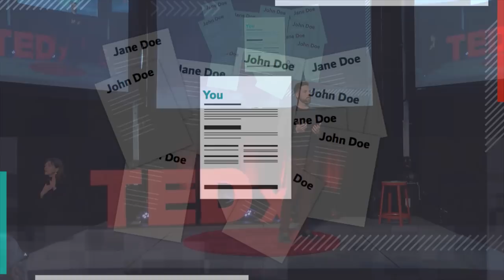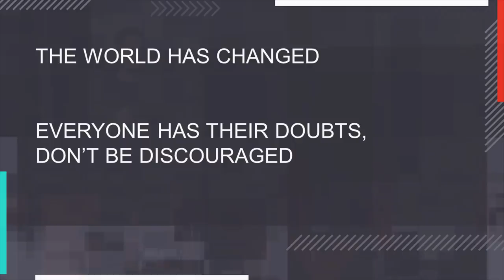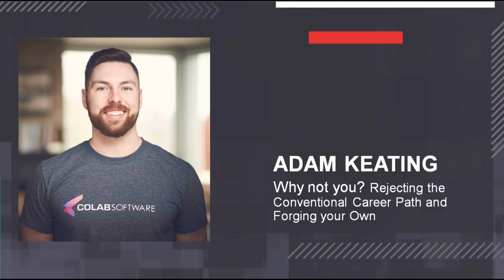Rejecting the Conventional Career Path and Forging your Own | Adam Keating | TEDxStJohns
TED is the infamous idea-sharing platform that has given ideas and issues from every corner of the world a global stage. TEDxStJohns is the largest TEDx event in Atlantic Canada.

Adam is the co-founder and CEO of CoLab Software, recent graduate of Memorial University’s Engineering program, and member of Memorial’s Hyperloop team. Throughout his degree, Adam has had to overcome the trials of finding work, where initially he believed the most important thing for his career were the marks he got on exams. After a change of mindset, and starting his own company, Adam has helped over 50 people find work in the past year – some of which now work at Tesla, Apple, and Neuralink. This talk was given at a TEDx event using the TED conference format but independently organized by a local community.